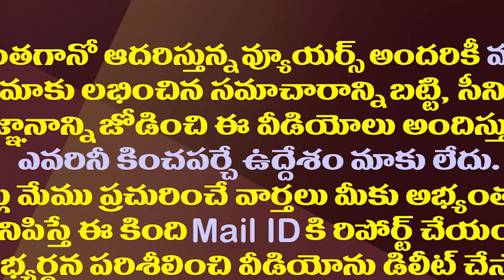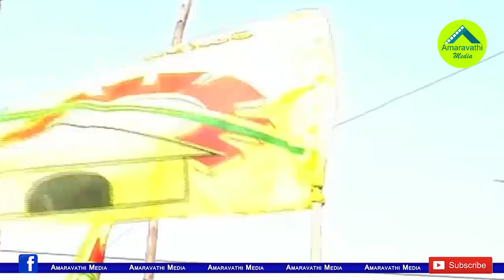టీడీపీకి పెట్టని కోటాలో ఉండే జిల్లాలో ప్రస్తుత దుస్థితి ఇదీ| TDP situation In East Godavari Is Worse